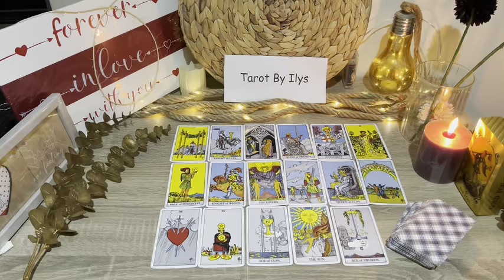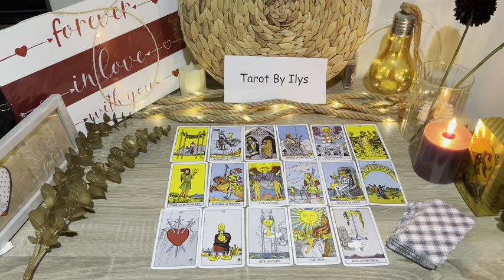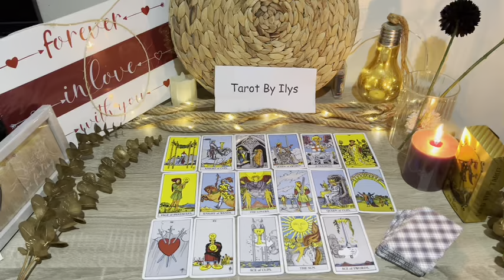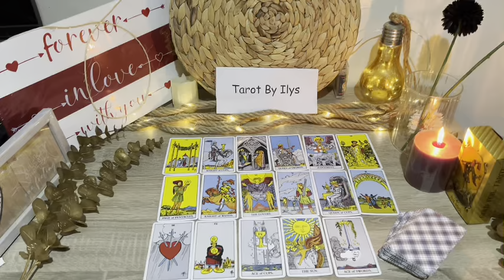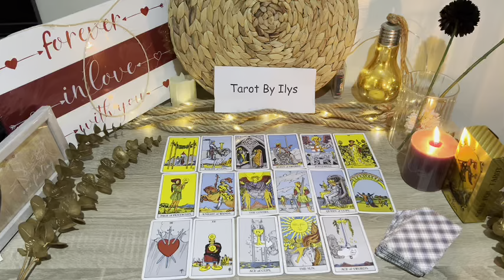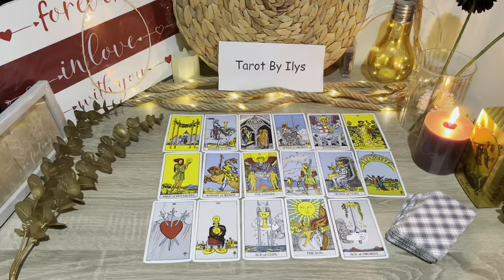LEO 😳THEY’RE GOING TO EXTREMES⚠️ THEY KNOW THIS IS THEIR LAST SHOT AT YOU🤯❗️FEBRUARY 2024 TAROT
Leo Love
Leo 2024
Leo today
Leo February